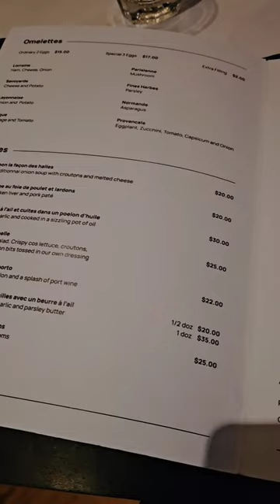La Guillotine - Sydney French Cuisine🍸🍴